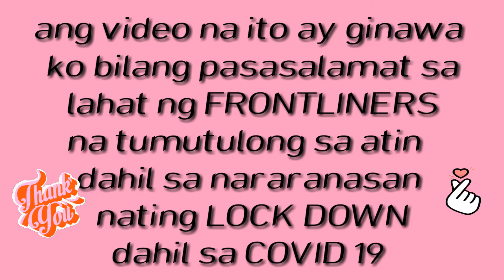Thank you FRONTLINERS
Ginawa ko ang video na ito para pasalamatan ang mga FRONTLINERS  na walang sawang tumutulong  sa atin... Hinde nila alintana na exposed sila sakit na covid 19 pero dyan pa din sila para  maglingkod...  Thank you FRONTLINERS